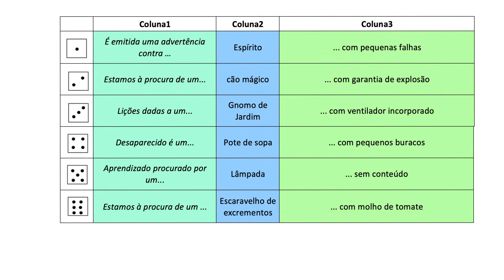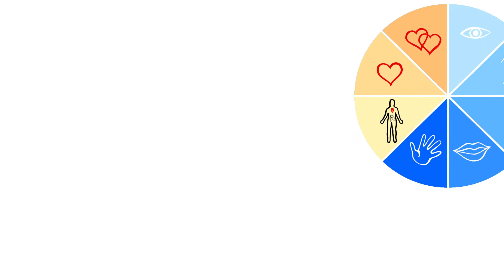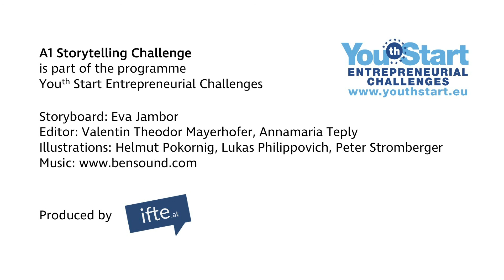A1 Storytelling Challenge - Portuguese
Estes vídeos dão uma breve visão do desafio correspondente do programa Youth Start "Capacitar cada criança". Mais detalhes, incluindo documentos de ensino e aprendizagem, estão disponíveis e